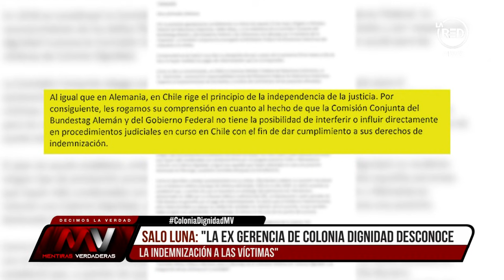Salo Luna: "La actual gerencia de Colonia Dignidad desconoce la indemnización a las víctimas"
El sobreviviente de Colonia Dignidad denuncia que a más de ocho años de que la Corte de Apelaciones ratificó las indemnizaciones para las víctimas del enclave alemán, estas aún no han sido pagadas.